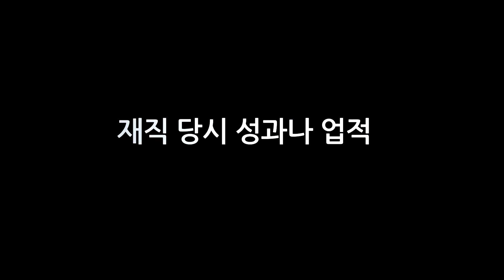김정택(광상연구부 책임연구원)